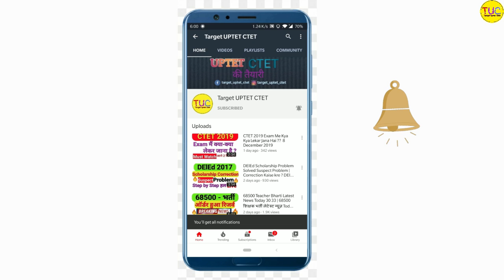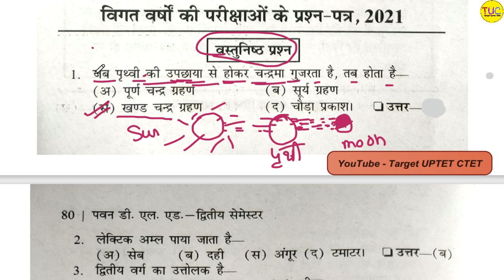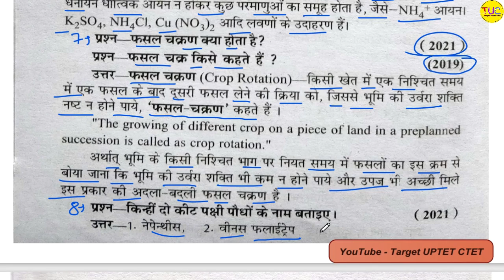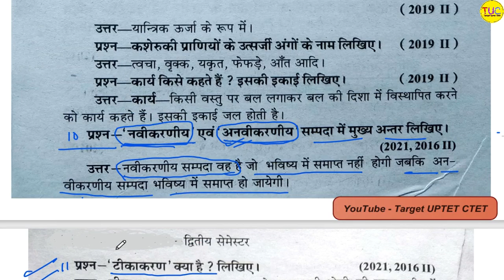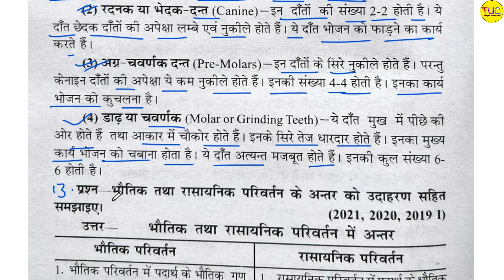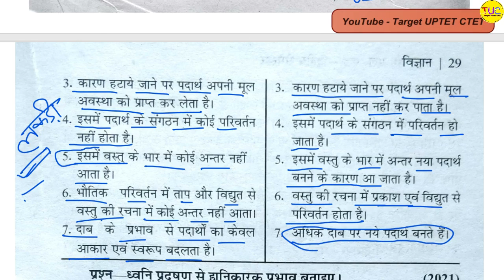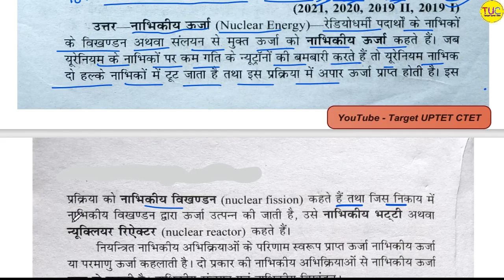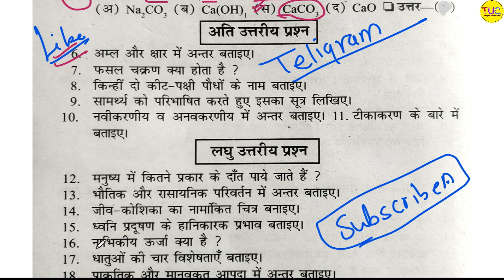DELED 2nd Semester Science Solved Paper 2021 डी एल एड विज्ञान हल प्रश्न पत्र